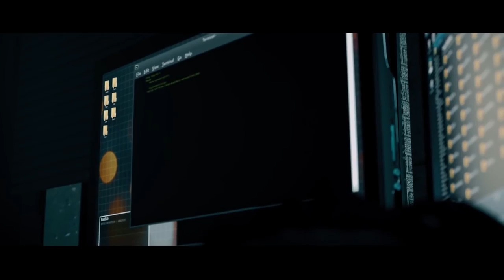Payday 2(Switch)(G) - Trailer(Take 1)(01-13-18)